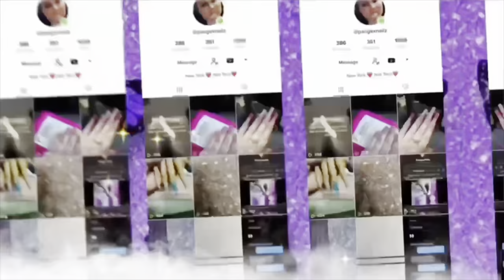BOMB NAILS REVIEW/ SWATCHES PT2 💜@bombnailsbygabby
PRODUCTS USED:

BOMB NAILS PRODUCT REVIEW & SWATCHES

BOMB NAILS SIZE 12 KOLINSKY BRUSH

BOMB NAILS ACRYLICS:
BTTER PECAN
COCONUT (MILKY WHITE)
SAILOR MOON
BLIZZARD
DADDYS GIRL
EDWARD SCISSOR HANDS